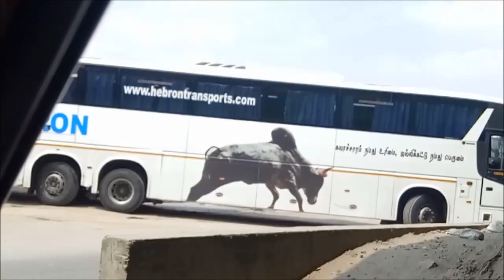REAR tag axle helping short steer 15m tri axle bus with bull art HEBRON SCANIA HD METRO LINK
HEBRON SCANIA 15 M HD METRO LINK REAR TAG ALXE TURNING VIEW - The role of additional tag axle will enable the manufacture to increase the length the vehicle. It increase in length, results in increased no of seats, Increased Luggage space . The output power from engine is directly coupled with 4wheel axle. The function of single wheeled axle is to support the vehicle weight and suspension only.
Here the tag axle is steerable which results in reduction of turning radius. The steerable angle of tag axle is almost 60% of front axle. IT NEEDS LESS SPACE AND TRAVELS LESS DISTANCE TO TAKE U TURN - Jallikattu BULL Full Bus Painted for Jallikattu